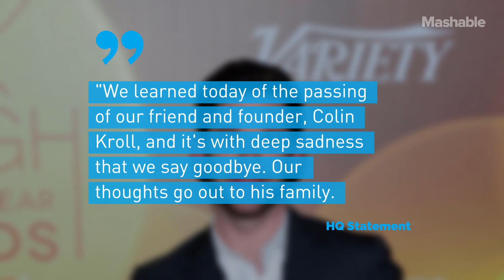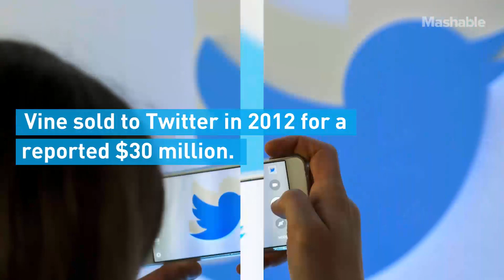Co-Founder of Vine and HQ Trivia Dead at 34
Colin Kroll, who co-founded the once widely popular game HQ Trivia, was found dead in his apartment in New York. TMZ reported the cause of death as an apparent drug overdose. Kroll was 34.